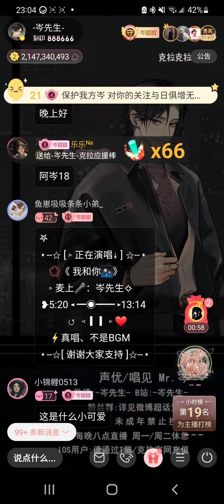岑先生-我和你(岑麗君/2023-0603)